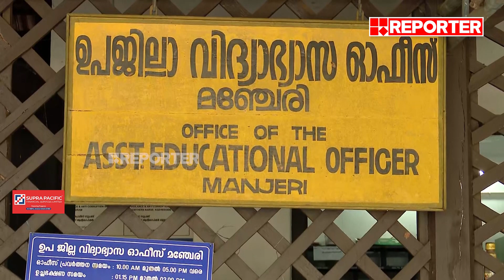പഠിപ്പിക്കാന്‍ മതിയായ അധ്യാപകരില്ല; കുത്തിയിരിപ്പ് സമരവുമായി എല്‍പി സ്‌കൂള്‍ വിദ്യാര്‍ത്ഥികള്‍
പഠിപ്പിക്കാന്‍ മതിയായ അധ്യാപകരില്ല; കുത്തിയിരിപ്പ് സമരവുമായി പഴയിടം എല്‍പി സ്‌കൂള്‍ വിദ്യാര്‍ത്ഥികള്‍| LP School students| Malappuram

With Regards
Team RBC